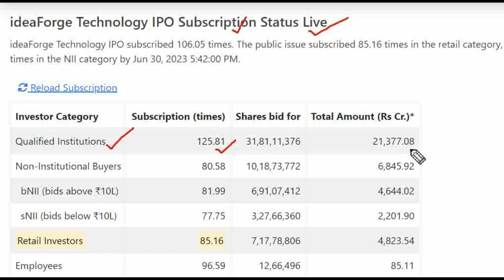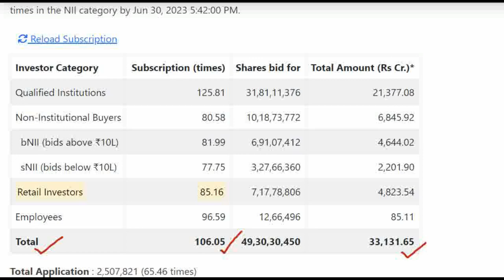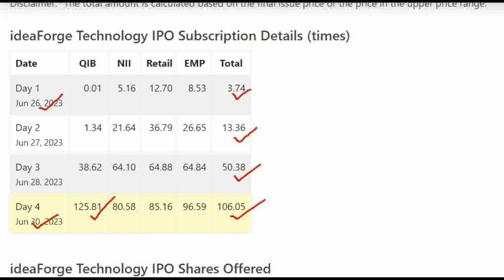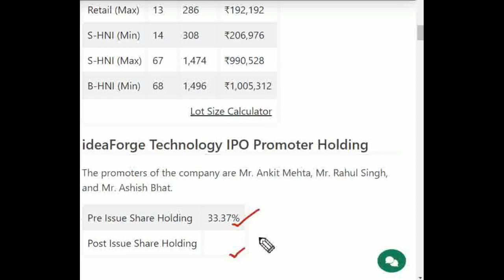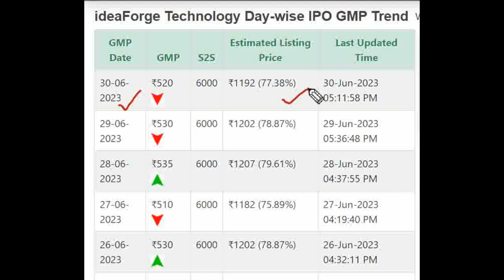Idea Forge IPO Final DAY SUBSCRIPTION | ideaForge IPO GMP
★ Voice Trading
★ Exclusive Features
Click here to Open your Trading Account:👇👇

IdeaForge Technology Limited IPO Detail Price GMP Review Details, Allotment & Analysis. Updates on the latest news, events, and updates on the IPO of IdeaForge Technology Limited IPO. Get all the details on allotment size, price, review, eligibility criteria, and other important information in this video.

In this video, we'll be discussing IdeaForge Technology Limited IPO GMP, Review, Price, Allotment & Analysis.

If you're interested in IdeaForge Technology Limited IPO, then be sure to watch this video! We'll discuss the details of the IPO, including the price, allotment, and review. We'll also provide an analysis of the stock, so you can make an informed decision about whether or not to invest.